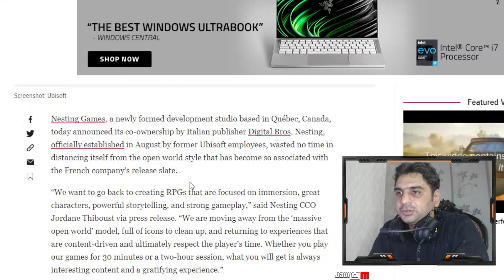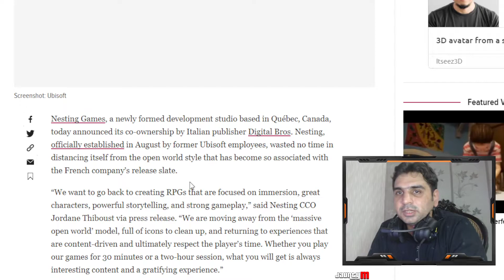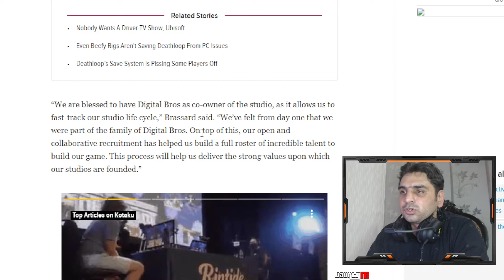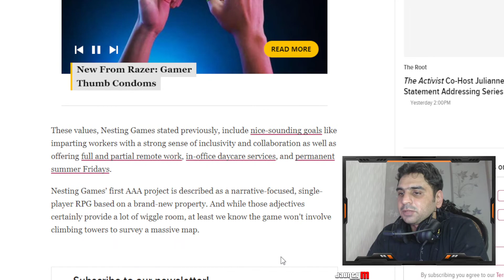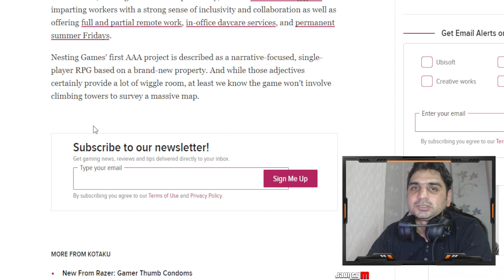Ex-Ubisoft Devs Open New Studio Want to Make RPG style games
Nesting Games, a newly formed development studio based in Québec, Canada, today announced its co-ownership by Italian publisher Digital Bros. Nesting, officially established in August by former Ubisoft employees, wasted no time in distancing itself from the open world style that has become so associated with the French company’s release slate.